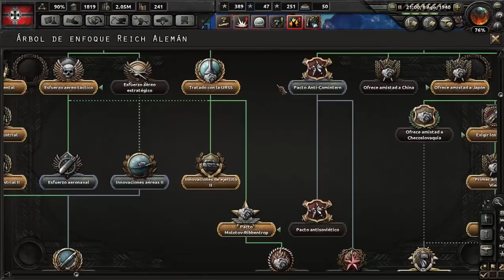Hearts of Iron IV - Alemania #13 - Desembarcos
Bienvenidos a la primera serie al Hearts of Iron IV en Español con la Alemania Nazi! Intentaremos no cometer los errores que cometió Hitler y tratar de unificar el Mundo con una única ideología, mientras hacemos CosasNasis, de paso iremos descubriendo el juego :D ¿Te apuntas?

Crusader Kings II: 2012
Europa Universalis IV: 2013
Stellaris: 2016
Hearts of Iron IV: 2016